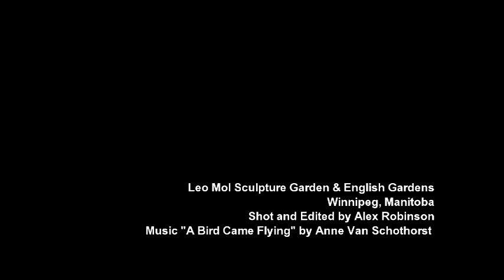Leo Mol Sculpture Garden & English Gardens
In the heart of Assiniboine Park lies the Leo Mol Sculpture Garden and the nearby English Gardens. Shot and Edited by Alex Robinson. Music by Anne van Schothorst, "A Bird Came Flying"
If you wish to share or distribute this work, please do so by the following means: